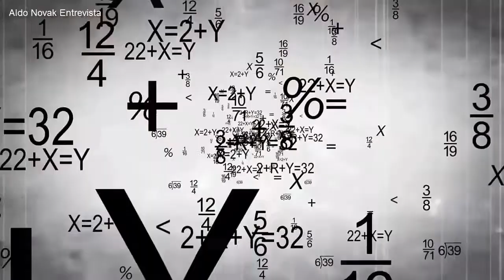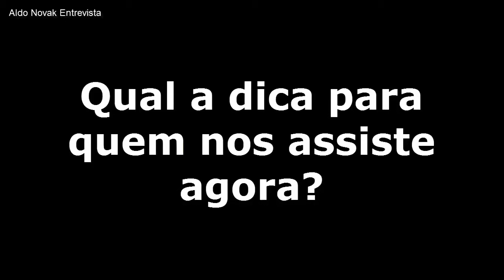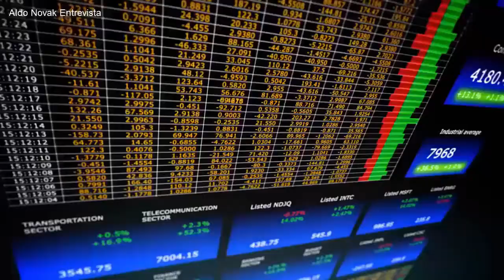Aldo Novak entrevista o Prof. Rogério Castilho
O grande Aldo Novak faz uma pequena entrevista com o Prof. Rogério Castilho. Faz algum tempo, mas as informações continuam atuais.